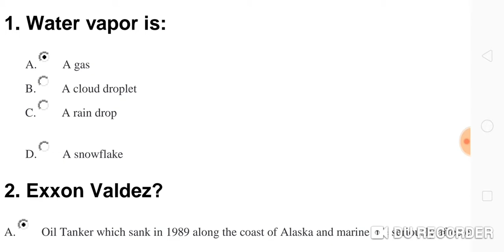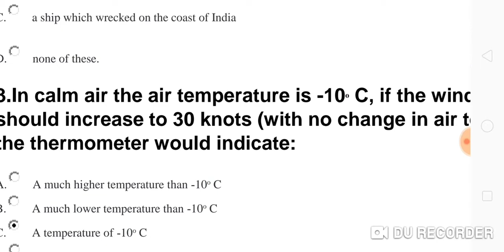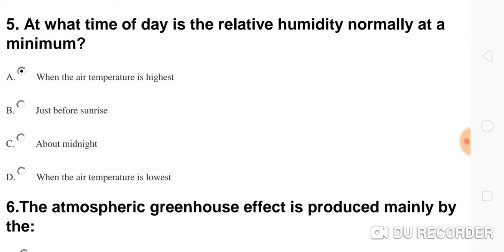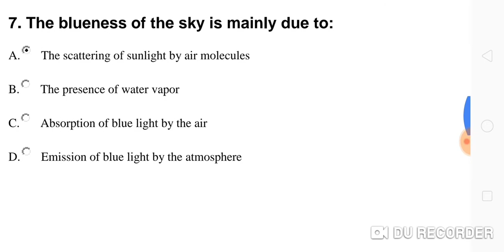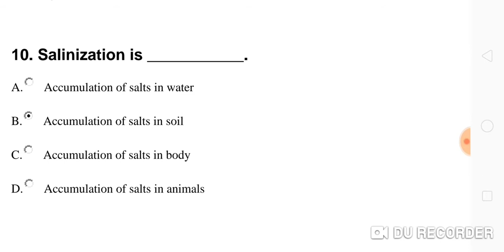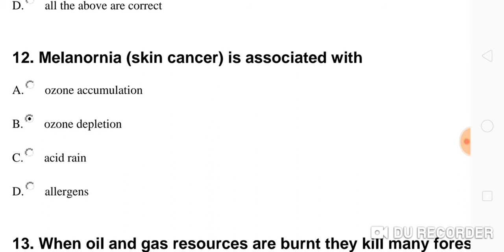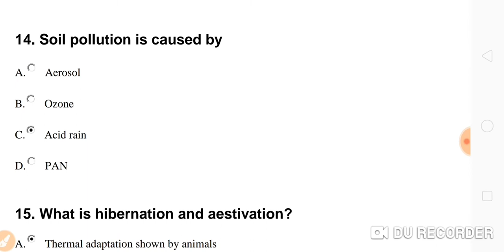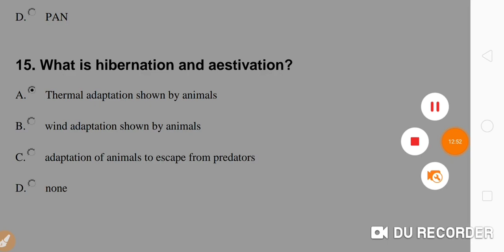Basic Environmental Science MCQ Part - 1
Environmental Science MCQ series Part 1